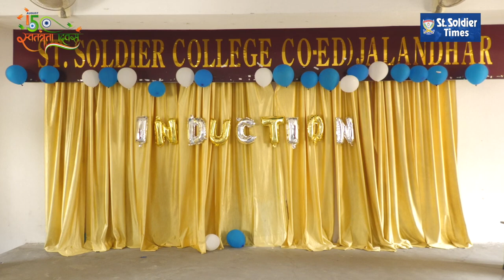Physiothereapy students of St. Soldier Degree College performed Play during Induction Session